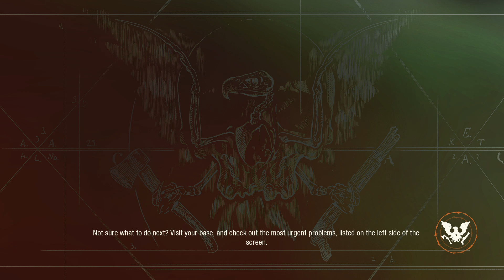State of Decay 2 Forever Community - Lethal Zone - 12 Survivors - Whitney Field 5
Blood Givers Join the Community
Looting & Missions
Looting Lethal Zone (With Followers 24/7)
Whitney Field
Forever Community
Undead Labs
Curveball Update

12 Survivors
8 Red Talon Survivors
4 Blood Givers